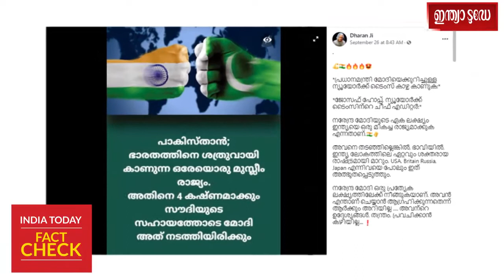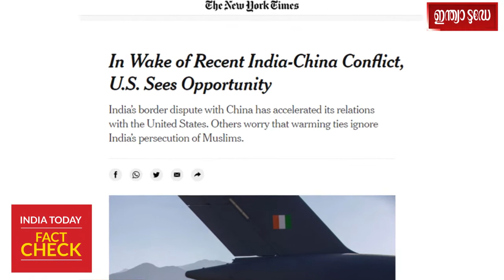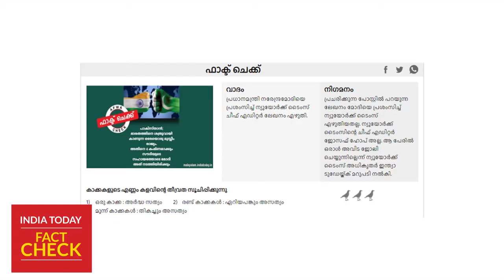Fact Check video | ന്യൂയോര്‍ക്ക് ടൈംസ് ചീഫ് എഡിറ്റര്‍ ജോസഫ് ഹോപ്പ് മോദിയെ പ്രശംസിച്ച് ലേഖനമെഴുതിയോ?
പ്രധാനമന്ത്രി നരേന്ദ്രമോദിയെ പ്രശംസിച്ച് ന്യൂയോര്‍ക്ക് ടൈംസ് ലേഖനം എഴുതിയെന്ന രീതിയില്‍ സമൂഹമാധ്യമങ്ങളില്‍ വൈറലായ ഒരു സന്ദേശം നിങ്ങളില്‍ പലരും ഈ കണ്ടിരിക്കും. ന്യൂയോര്‍ക്ക് ടൈംസ് ചീഫ് എഡിറ്റര്‍ ജോസഫ് ഹോപ്പ് മോദിയെക്കുറിച്ച് പറഞ്ഞ വാക്കുകള്‍ എന്ന രീതിയിലാണ് സോഷ്യല്‍ മീഡിയ  പോസ്റ്റുകള്‍ പ്രചരിക്കുന്നത് . നരേന്ദ്ര മോദിയുടെ ഏക ലക്ഷ്യം ഇന്ത്യയെ ഒരു മികച്ച രാജ്യമാക്കുക എന്നതാണ്.അവനെ തടഞ്ഞില്ലെങ്കില്‍, ഭാവിയില്‍, ഇന്ത്യ ലോകത്തിലെ ഏറ്റവും ശക്തരായ രാഷ്ട്രമായി മാറും. USA, Britain Russia, Japan എന്നിവയെ പോലും ഇത് അത്ഭുതപ്പെടുത്തും. എന്നു തുടങ്ങുന്ന ഒരു പോസ്റ്റാണ് പ്രചരിക്കുന്നത് . മോദിയെ അഭിനന്ദിച്ചുള്ള ന്യൂയോര്‍ക്ക് ടൈംസ് ലേഖനം എന്ന രീതിയില്‍ ചില ഓണ്‍ലൈന്‍ മാധ്യമങ്ങള്‍ ഫേസ്ബുക്ക് പ്രചാരണങ്ങളെ ആധാരമാക്കി വീഡിയോ സ്റ്റോറി വരെ നല്‍കിയിട്ടുണ്ട്.
എന്നാല്‍, പ്രചരിക്കുന്ന വാദം തെറ്റിദ്ധരിപ്പിക്കുന്നതാണെന്ന് ഇന്ത്യാ ടുഡേയുടെ ആന്റിഫേക്ക് ന്യൂസ് വാര്‍ റൂം കണ്ടെത്തി. ന്യൂയോര്‍ക്ക് ടൈംസ് നരേന്ദ്രമോദിയെ പ്രശംസിച്ചുകൊണ്ട് ലേഖനം എഴുതിയിട്ടില്ല.